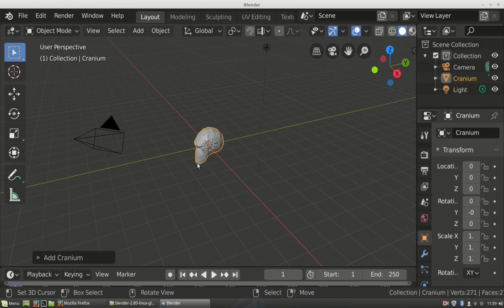[ Add-on Blender ] Un Nouveau Base Mesh Prêt pour le Sculpting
FR:
Dans Blender ( Logiciel 3D, Libre et Open Source ), les primitives sont des mesh* de base.
Constitué du minimum syndical, ils peuvent se présenter sous forme de cube, sphère, cylindre, torus, cone etc.
Sur cette vidéo, je vous présentent brièvement un petit addon que j'ai creé pour les sculpteurs 3D.
L'add-on "Cranium 09" permet d'avoir un nouveau primitive ( en forme de tête ) à porté de clic.
Ce dernier est téléchargeable via le lien ci-dessous.

*un mesh est constitué de vertex, edges et faces.

[ GREEN SCREEN ]

[ SOCIAL LINKS ]